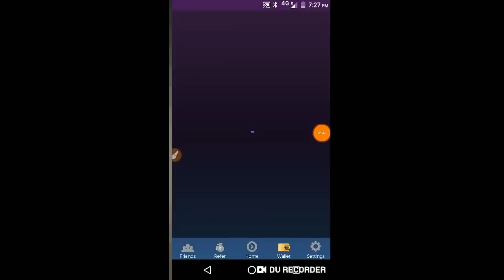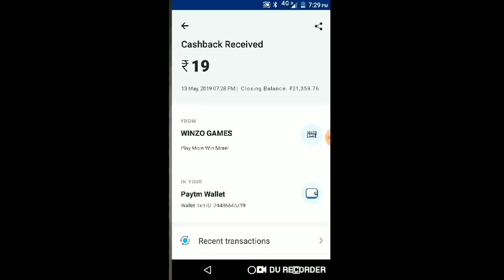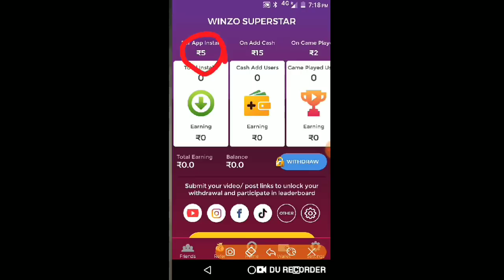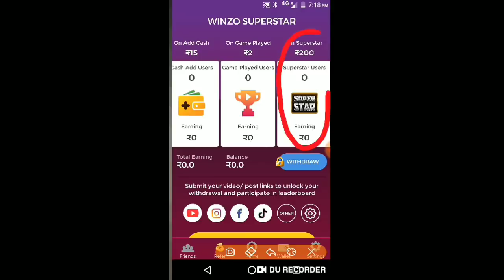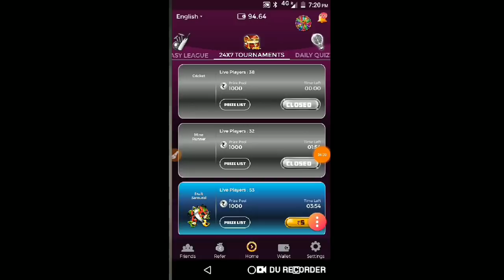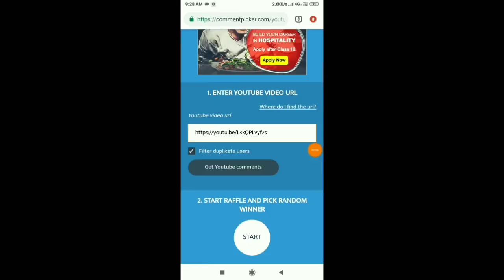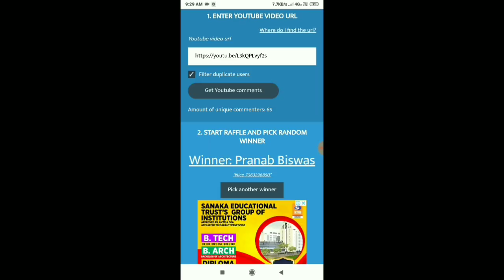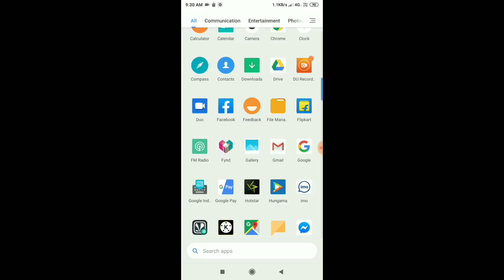Game খেলে প্রতিমাসে 6-7 হাজার টাকা ইনকাম করুন । কাজ হল game খেলা আর ইনকাম এবং giveaway result.